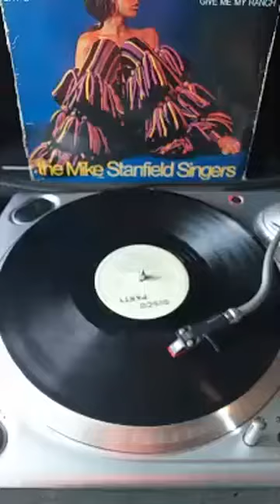LyLy Oldies a gogo 1